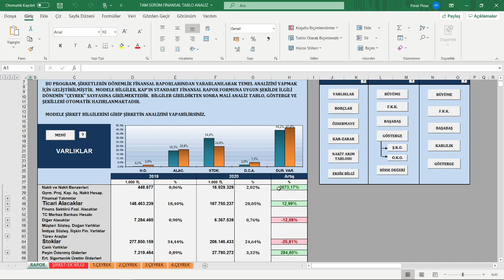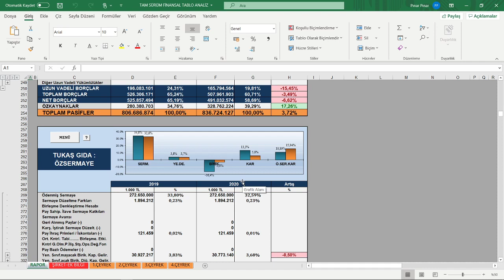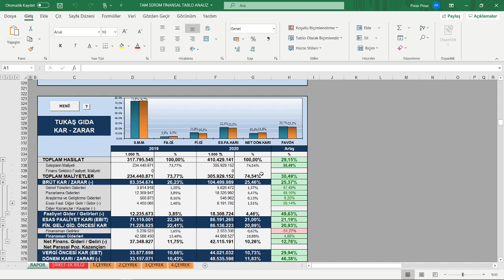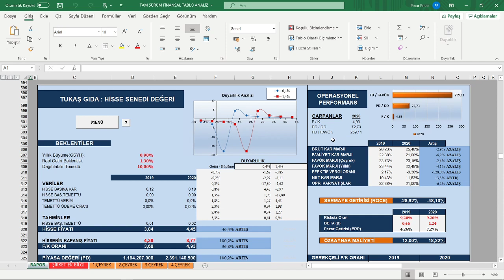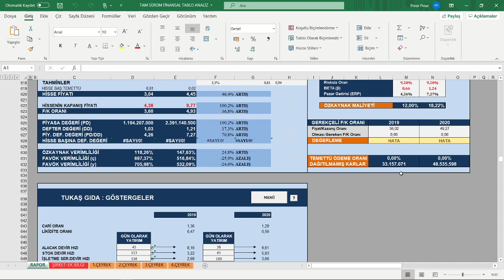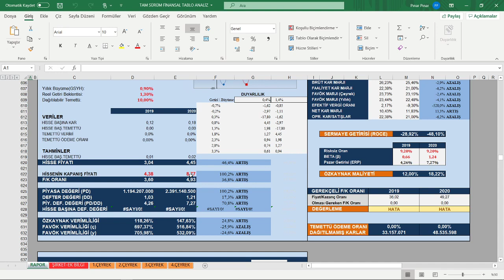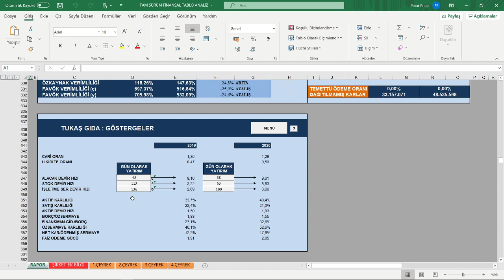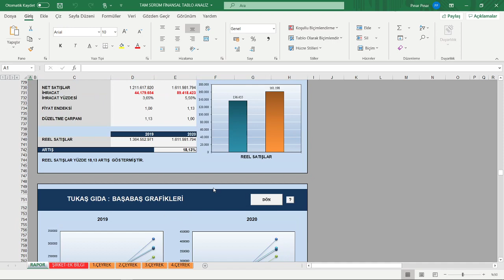TUKAŞ GIDA 2020 2 Ç BU EĞİTİM VİDEOMUZDA ÖRNEK MODE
BU EĞİTİM VİDEOMUZDA ÖRNEK MODEL;
TUKAŞ GIDA  2020 2.Ç